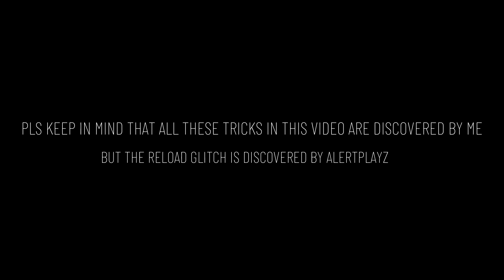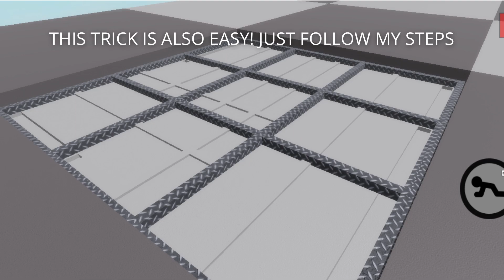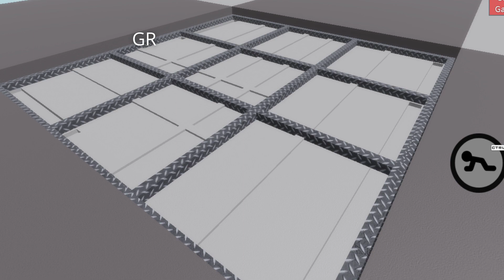4 Epic Piggy Build Mode Tricks Using Reload Glitches That You Probably Didn't Knew! (PATCHED)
Sorry for no music! Or if some of the tricks were not helpful

Official Discord server coming soon, sorry the old one was unofficial

0:00 Thumbnail
0:05 Intro
0:20 Build Mode Trick 1 (Might not be Discovered by me)
1:18 Build Mode Trick 2
2:21 Build Mode Trick 3
3:10 Build Mode Trick 4
4:18 Outro